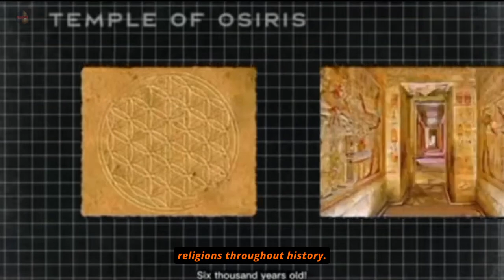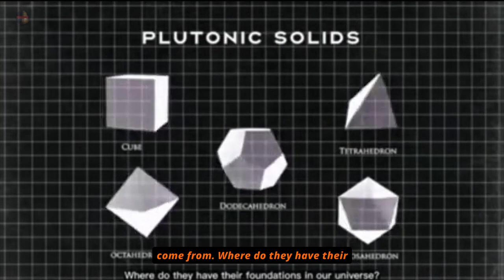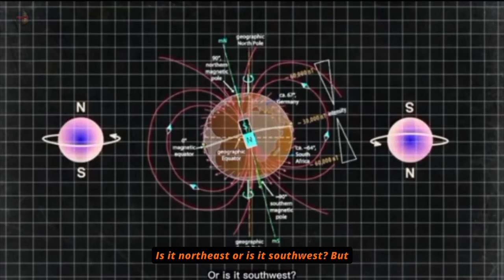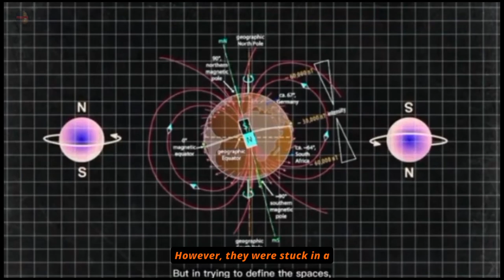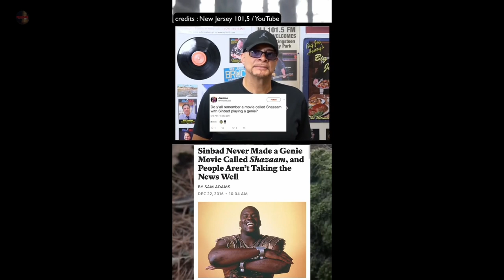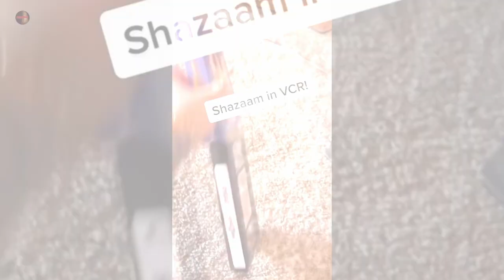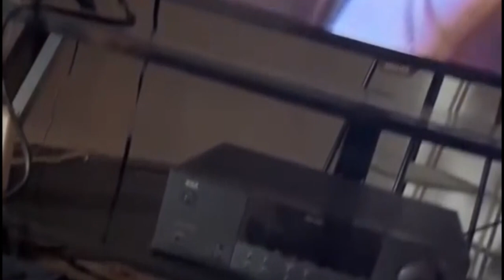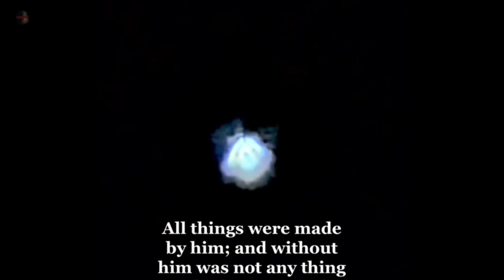Strange TikToks That Will Make You Question Reality: Flower of Life Terrence Howard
thanks for joining me again taking a look at some videos that might make your mind drift into the abyss. Terrence Howard discusses the Ancient Symbol of the Flower of Life at Howard University. That and more random stuff.

as always, this channel, my videos, are for entertainment purposes only. it is up to you to come up with your own conclusions, and discern fact from fictions. just like to get your mind juices to think beyond what is normal.

Let me know what you think about these clips in the comments below!